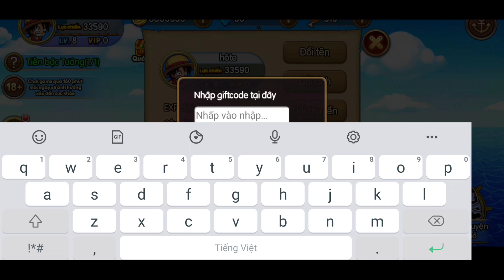KHO BÁU HUYỀN THOẠI ✅ CODE CHUNG MỚI NHẤT